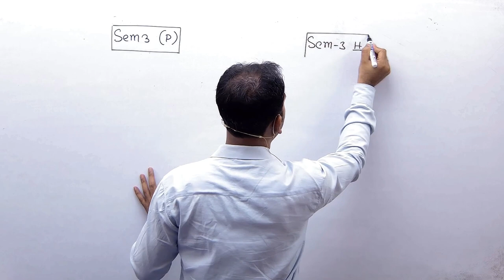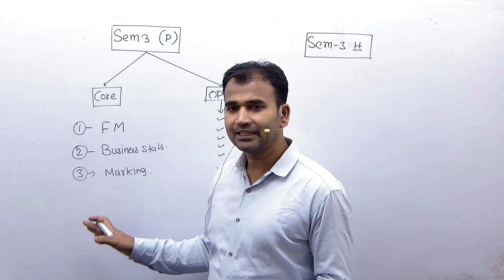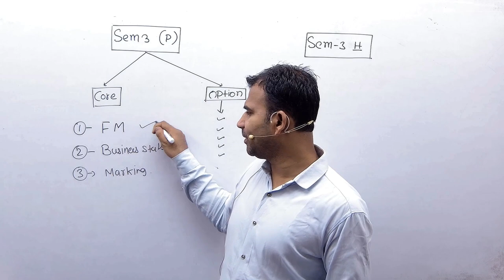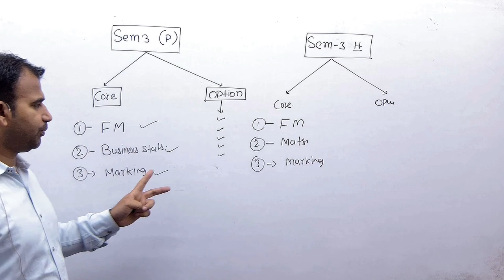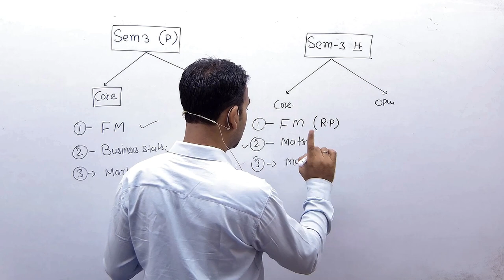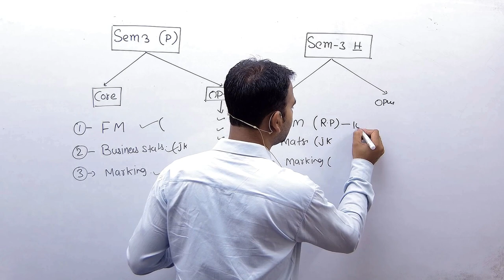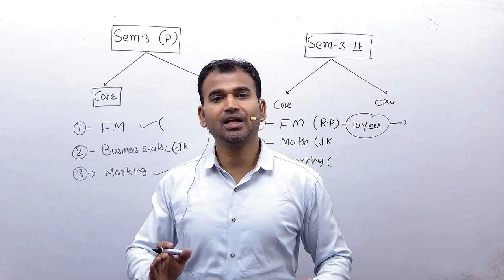what subject choose in semester 3 ||b.com sem -3 ||nep| b.com class ||du || by anuj kumar singh